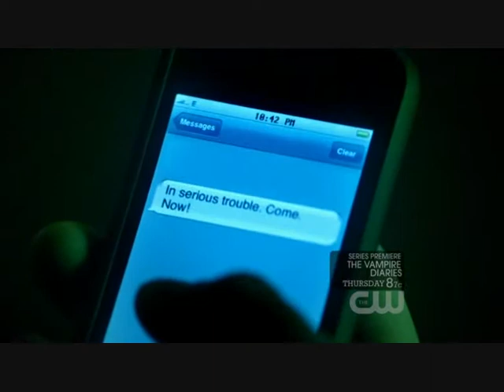david/ella ● pilot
david/ella scenes from the pilot